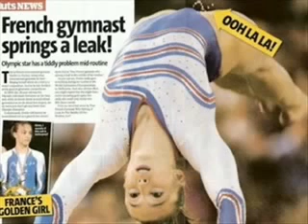Fotos tomadas en el momento Exacto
XD muy gracioso